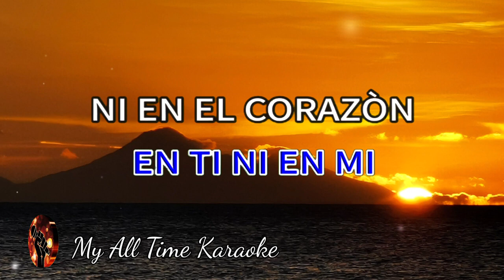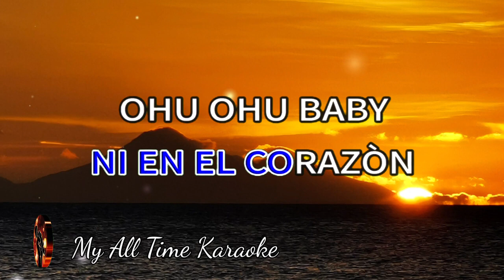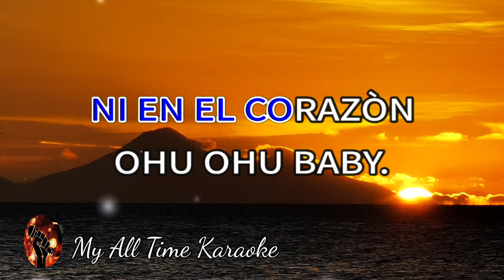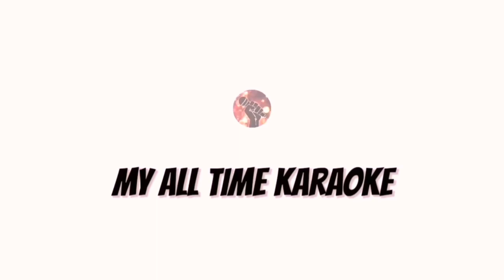AMOR PROHIBIDO - SELENA (karaoke version)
No olvides:
📄 COMENTAR